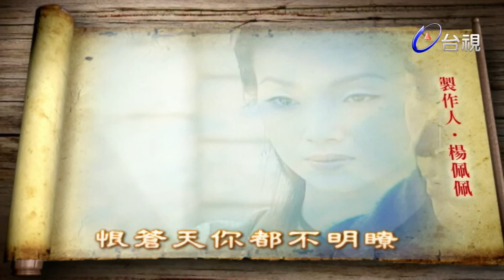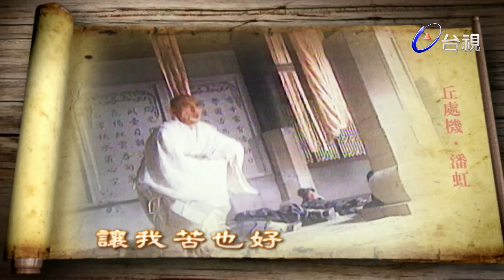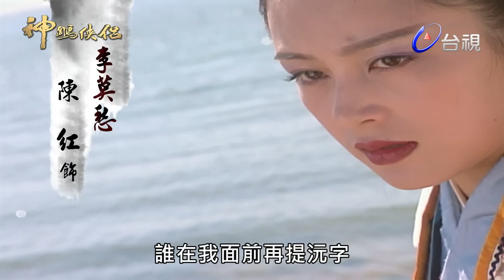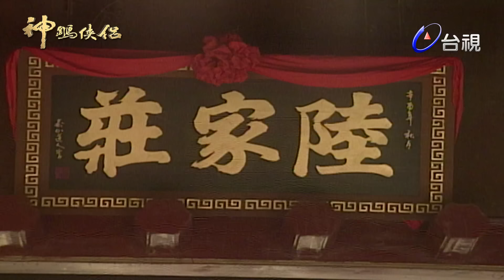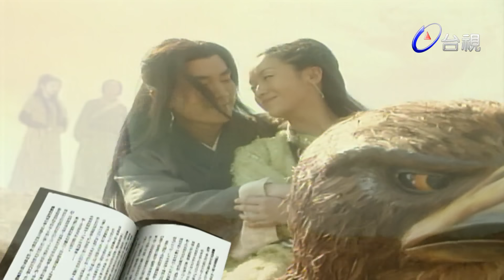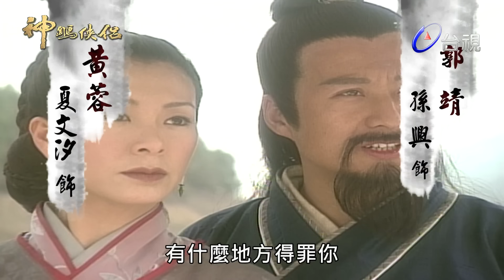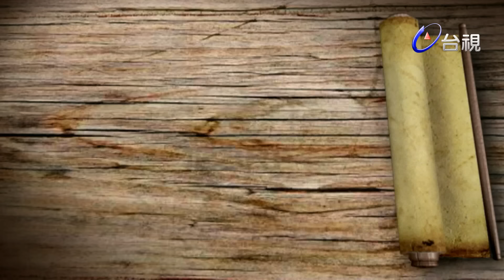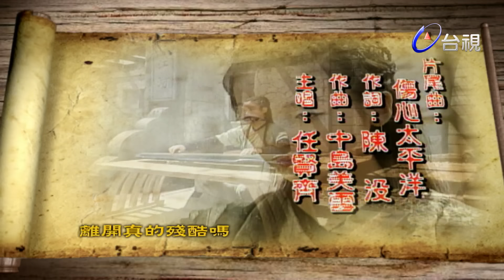神鵰俠侶 第 01 集 The Condor Hero EP01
根據金庸小說原作《神鵰俠侶》改編而成。
神雕俠侶楊過武功卓絕，行俠仗義，威震武林。他的成長過程和愛情故事一直為世人津津樂道。他的父親楊康，早在楊過出生之前早逝，與母親穆念慈相依為命，嘗盡世態炎涼，在母親臨終時，與父親義兄郭靖相遇，郭靖為人忠厚，對楊過視為己出。郭靖的妻子黃蓉對楊過父親當年惡行不能釋懷，處處防範，步步為營。小女兒郭芙刁蠻成性，經常在旁興風作浪，郭靖未免楊過難堪，送他到全真教授業。由於楊過不喜教條約束，不愛向強權低頭，與全真教森嚴門規格格不入，因緣際會，逃入古墓，因而結識小龍女，不但與他結下師徒之誼，更與她結下師徒之誼，更與她發生一段驚世駭俗離經叛道的愛情。楊過和小龍女無視當時的禮教禁忌和道德規範的行為，受到衛道之士的唾棄和聲討。後來楊過發現黃蓉竟是當年殺父的兇手，悲憤莫名，矢志報仇。楊過到底本性善良，當正義受到挑戰，大敵壓境時，他還是毅然拋棄個人恩怨，與郭靖、黃蓉並肩作戰，歷經多次劫難後，黃蓉對楊過已全無芥蒂。楊過一生情債不絕，有少女為他傷心，有的為他捨命，但能讓他傾心的只有小龍女一人而已，他對愛情的執著和那那份至死不渝的情操，直教人黯然銷魂。楊過和小龍女幾經離合聚散，嘗盡人間歡悅、哀傷、悲苦、分離、相思之苦，一對有情人備受命運之神作弄，小龍女為救楊過性命，再度離開楊過。楊過情深一片，誓守兩人十六年相見的盟約，並得神雕之助，學會絕世武功。神雕大俠在江湖上聲鵲名起，鋤強扶弱，行俠仗義，廣受江湖愛戴，成為一代大俠。楊過痴心苦候小龍女十六年，伊人始終不曾出現，最後躍入斷腸崖，自殺殉情，不意竟與尚在人間的小龍女團圓。楊過義蓋雲天，救萬民於水火之中，百姓免於一場浩劫。暴風雨過後，楊過攜著苦戀一生的小龍女，遠走天涯。

小龍女－吳倩蓮，楊過（楊康）－任賢齊，郭靖－孫興，黃蓉－夏文汐，李莫愁－陳紅，歐陽鋒－李立群，陸展元－徐少強，尹志平－李志希，趙志敬－岳耀利，丘處機－潘虹，何沅沅－烏倩倩，陸無雙－劉孜，穆念慈－劉家，季芹，高捷，梁家仁，六月，常汝言